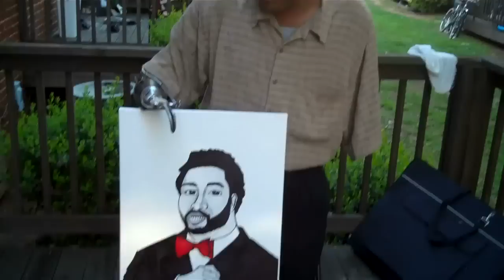MDA PRESENTS: Michael Draws Dhani Jones